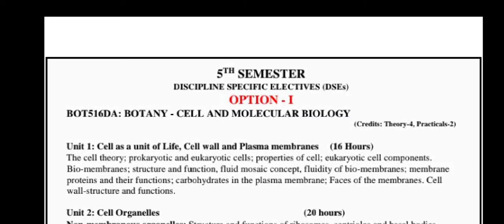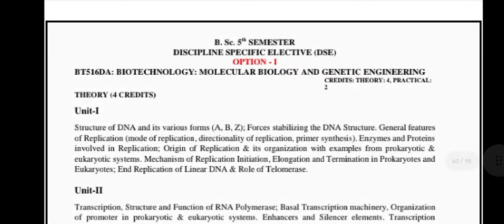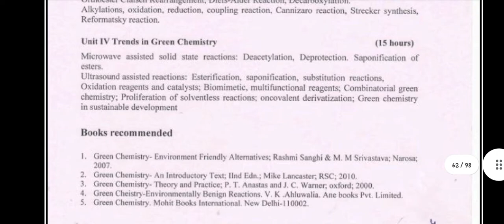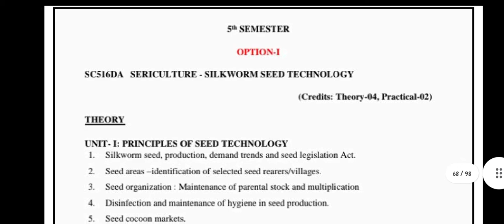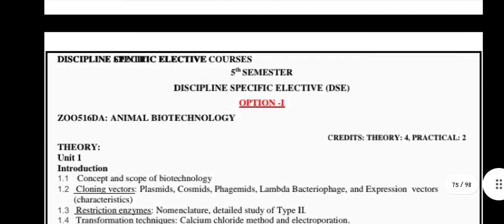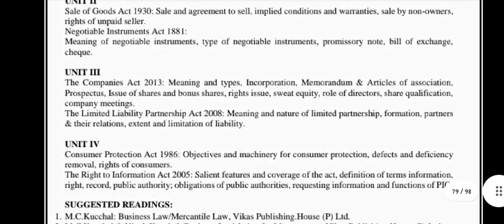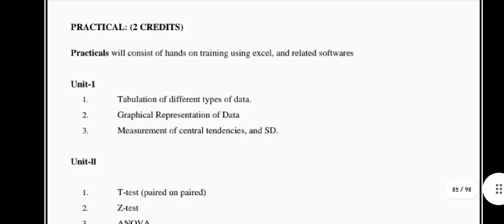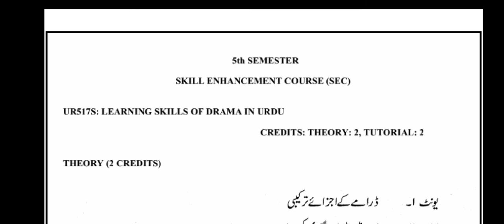Syllabus BG 5th semester All subjects covered BA BSC BBA B.C part-2 kashmir University 2022